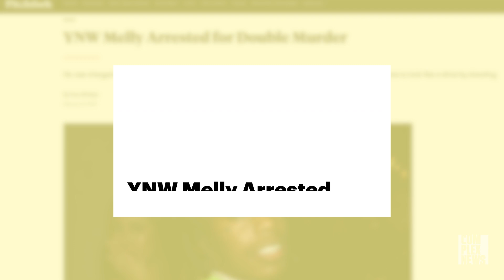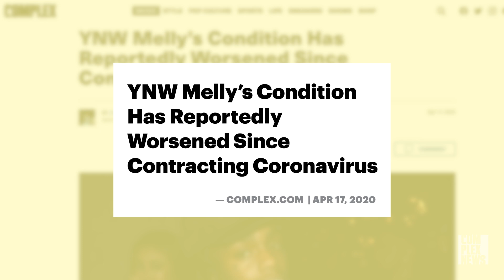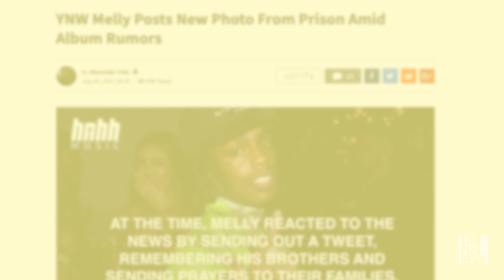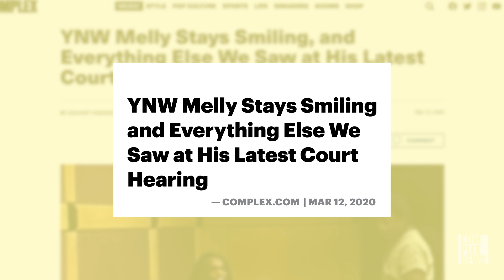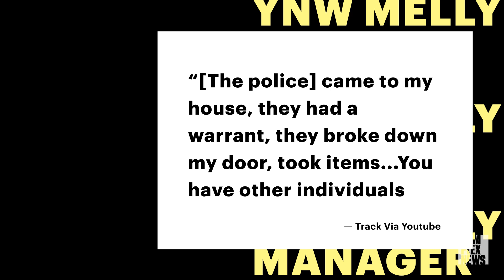Everything We Know About YNW Melly’s New Album ‘It’s A Matter of Slime’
After being behind bars for nearly two years, YNW Melly is ready to release his new album ‘Just A Matter Of Slime.’ Melly is facing double homicide charges that could lead to the death penalty.